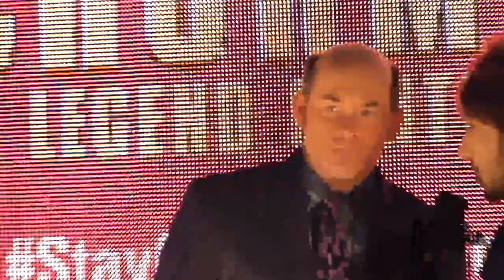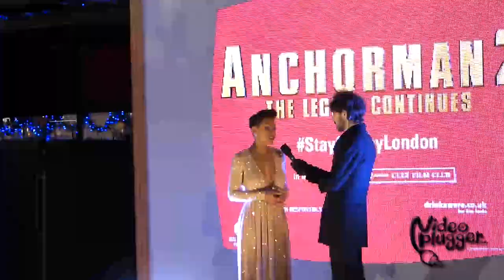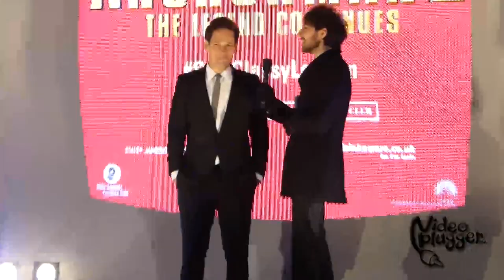Anchorman 2 cast at the UK Premiere in London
Videoplugger is a fast growing video library and media agency representing video makers the world over.
Videoplugger's production team Drm.am covers the biggest star studded London premieres, film festivals and more.